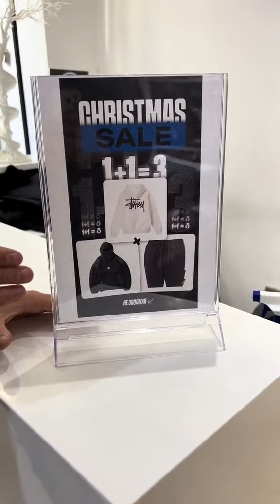одесский_таксист рекомендации одесса